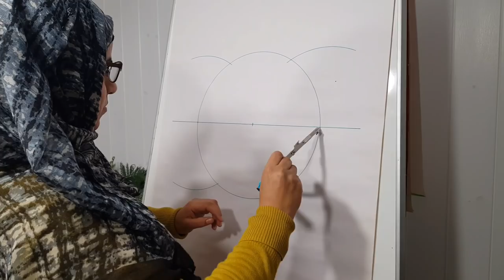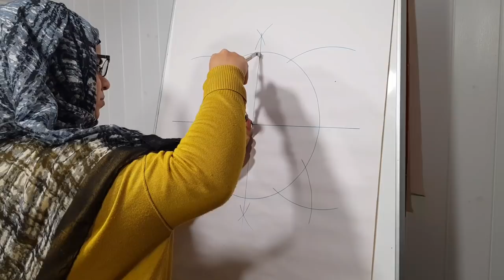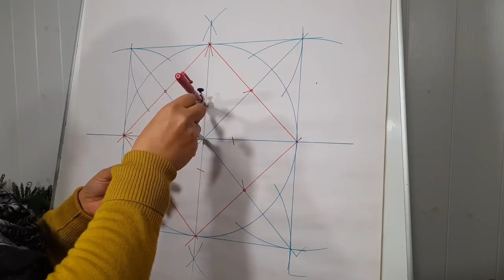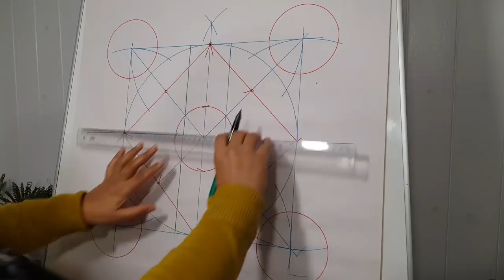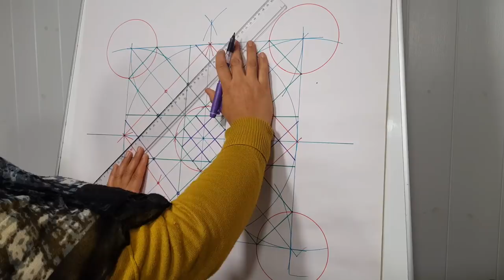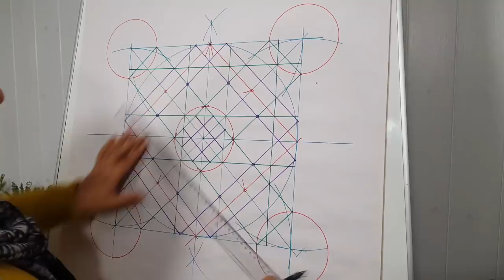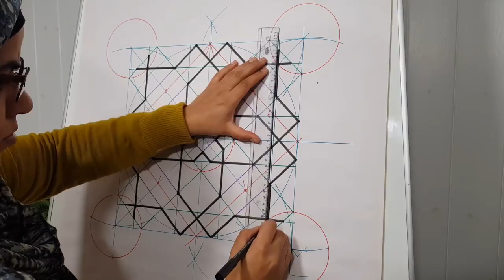#40 Draw an Islamic Geometric Pattern from the Alhambra, Granada.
This pattern I drew from : The Alhambra With a Ruler And Compass
A Step –by –Step Outlining of Tiling and Plasterwork
By Manuel Martinez Vela
Also visit Manuel's excellent You Tube Channel:

If you enjoy the free resources, donation of any amount are welcome to help sustain my work